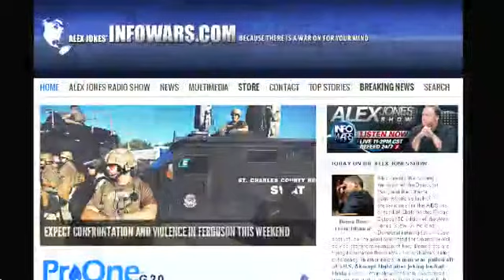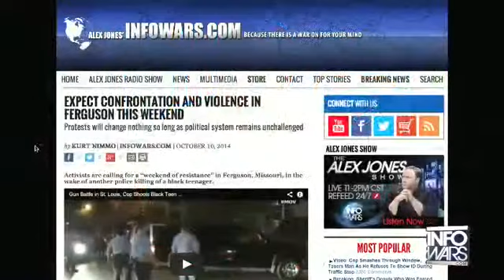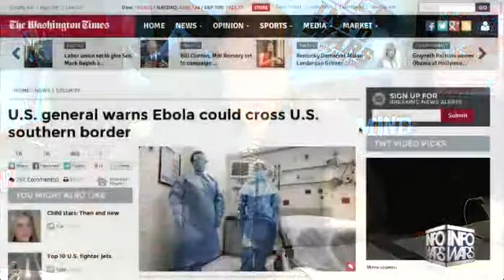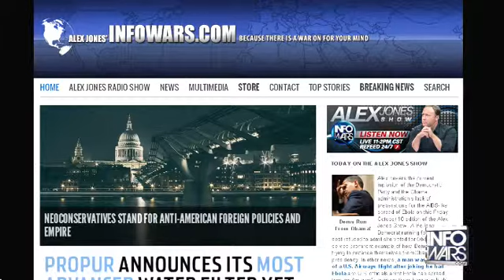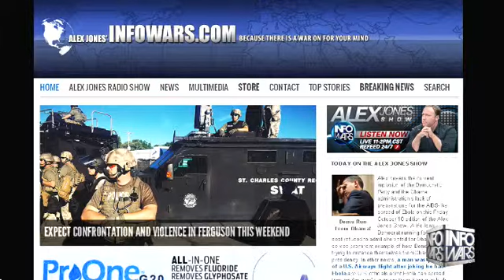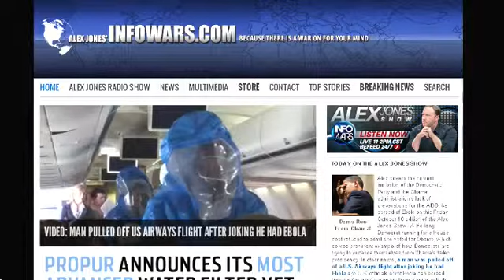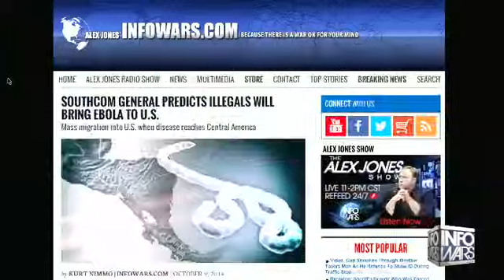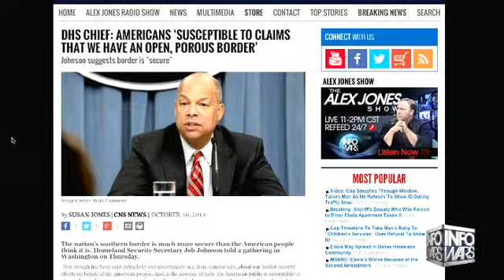The Alex Jones show Friday October 10th 2014 part 1 of 13